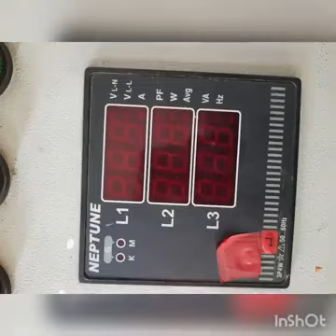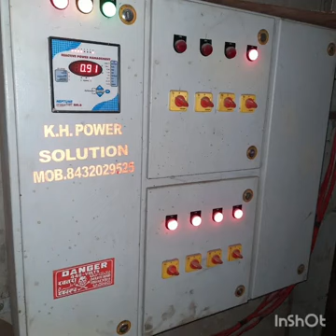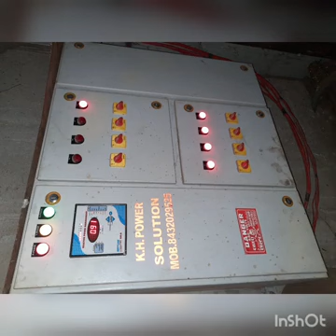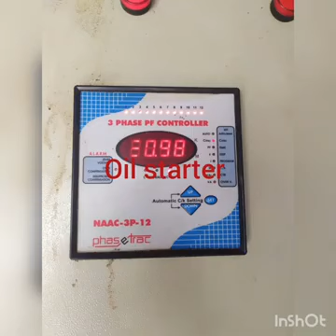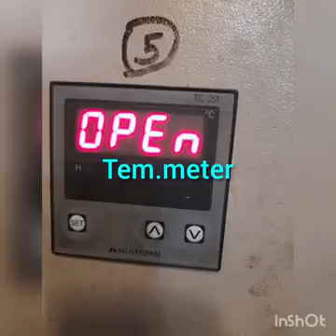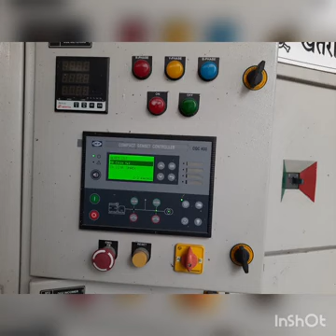Electrical panel Switch Gear item Automatic power Control wiring Circuit Diagram.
electrical panel
3 phase circuit breaker wiring diagram
automatic changeover switch
control panel wiring diagram
electrical wiring
automatic transfer switch
how to read electrical wiring diagram
3 phase electrical wiring diagram
complete electrical house wiring diagram
electrical panel switchgear working 3phase
electrical
star delta starter control circuit
control panel
ignition switch wiring and diagram